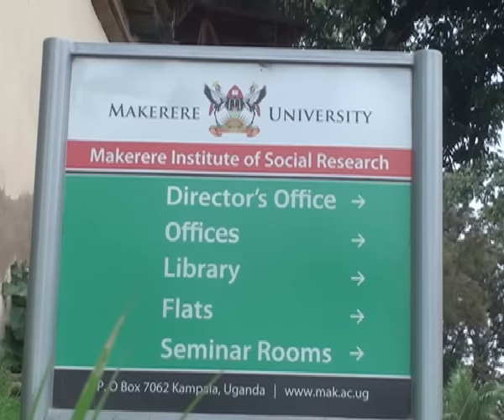Abakulu e Makerere bavumiridde eky’okweyambula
Amyuka ssenkulu w’ettendekero ekkulu e Makerere Prof. John-Ddumba Ssentamu avumiridde ekikolwa kya Dr. Stella Nyanzi eky’okweyambula.

Prof Ddumba ategeezezza nti Makerere University egenda kuteekawo akakiiko kanoonyereze ensonga eyavuddeko Dr. Stella Nyanzi okukasuka eri engoye n’asigala buswa
Stella Nyanzi engoye aziggyiddemu ku mulwango gwa woofiisi ya mukamaawe Prof. Muhamood Mamdani gw’alumiriza okumugoba mu woofiisi.